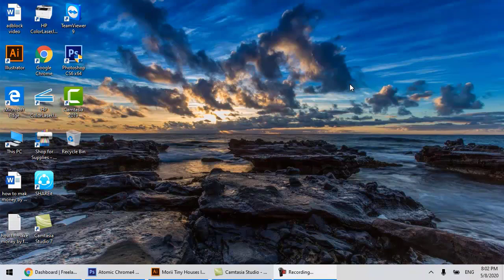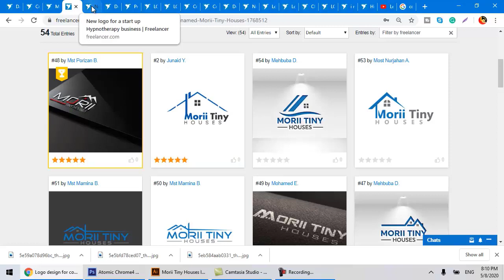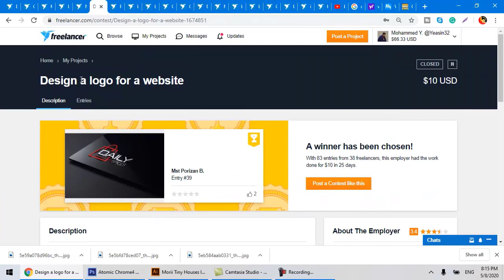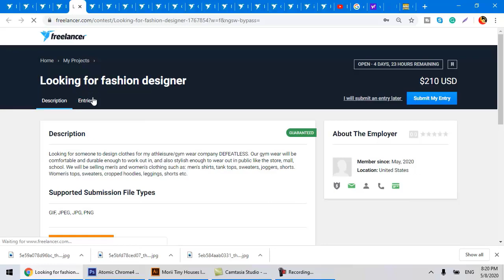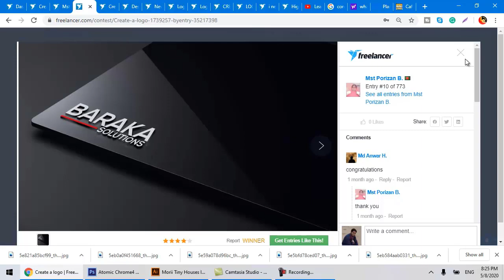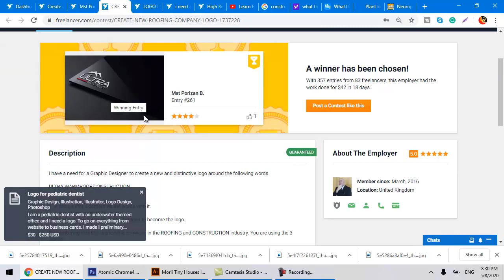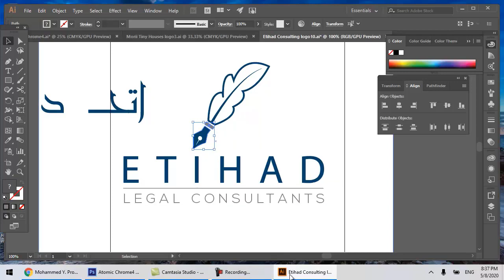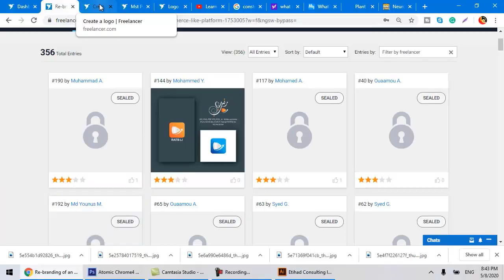freelancer contest-winning tips Bangla tutorial,100% Granted you will win if you follow this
HOW TO OPEN AN ERROR IMAGE IN PHOTOSHOP and illustrator/ The file could not be read due to an error

contest-winning tips,
freelancer, freelancer Bangla tutorial, Bangla tutorial,কন্টেস্ট উইন হওয়ার টিপস, tips, and tricks, make money online, Learn Easily44, freelancer.com tutorial in Bangla for beginners 2020,
make money by logo contest, logo contest win, how to win, how to win in the contest, how to win in freelancer.com contest, how to use the font,
how to use the font in making a logo, how to choose a colour for the logo,